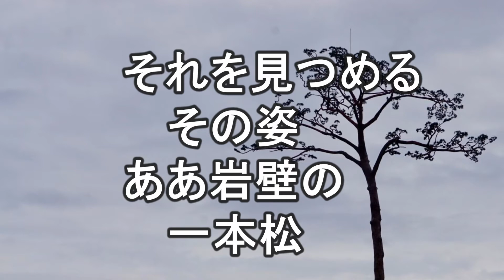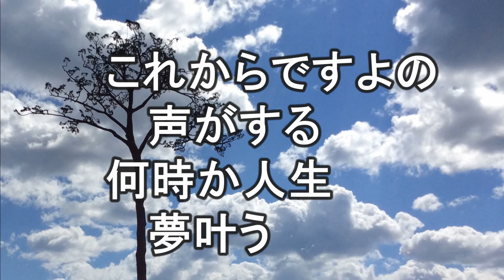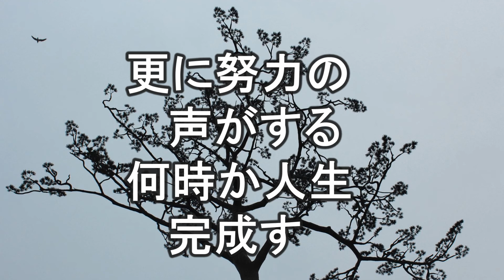岩壁の一本松（歌・中島道也）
ドクター中島が岩壁の一本松のような人生を歌います。
作詞・中島道也　作曲・中島道也　編曲・筧　哲郎